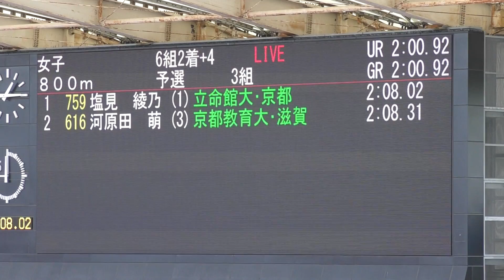H30 日本インカレ 女子800m 予選3組